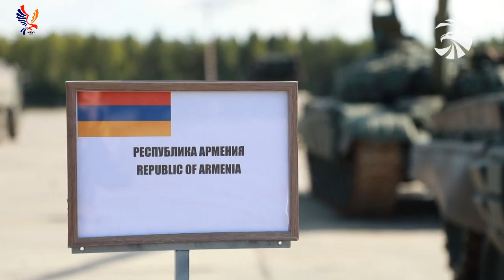Военные Армении на учениях запад 2021 в России и Белоруссии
Представители вооруженных сил Китая, Вьетнама и Мьянмы будут участвовать в качестве наблюдателей на совместных российско-белорусских стратегических учениях «Запад-2021», которые начнутся 10 сентября.

Как сообщили сегодня, 9 сентября, в Минобороны РФ, военные наблюдатели из Мьянмы прибыли накануне в Нижегородскую область для ознакомления с планом учения и для участия в торжественной церемонии открытия, которая состоялась на полигоне Мулино.

«Вооруженные силы Узбекистана, Пакистана и Шри-Ланки будут представлены на учении оперативными группами офицеров в составе штаба руководства», — указали в военном ведомстве.
«В составе коалиционной группировки войск (сил) в рамках стратегических учений „Запад-2021“ в совместных практических действиях на полигонах примут участие подразделения вооруженных сил Армении, Белоруссии, Индии, Казахстана, Киргизии, Монголии», — отметили в министерсртве.
На основной этап учений приглашены также свыше 100 представителей военных ведомств при дипломатических представительствах аккредитованных в РФ иностранных государств.

В ведомстве подчеркнули, что совместное стратегическое учение вооруженных сил РФ и Беларуссии проходит раз в два года в соответствии с решением, принятым главами двух государств. «Запад-2021» является завершающим этапом совместной подготовки вооруженных сил двух стран в текущем году.

Как сообщало EADaily, практические действия войск пройдут в период с 10 по 16 сентября на девяти полигонах, расположенных на территории РФ, в акватории Балтийского моря, а также на пяти полигонах в Белоруссии. Всего в маневрах «Запад-2021» на территории двух стран будут участвовать до 200 тыс. человек личного состава, около 80 самолетов и вертолетов, до 760 единиц боевой техники, в том числе 290 танков, 240 орудий, реактивных систем залпового огня и минометов, а также до 15 кораблей.

Максимальное количество привлекаемого на учение личного состава воинских частей, подпадающих под действие Венского документа 2011 года, на территории РФ не превысит 6400 военнослужащих. В Минобороны РФ отмечали, что «возвращение органов военного управления и войск в пункты постоянной дислокации после участия в учении спланировано до середины октября».